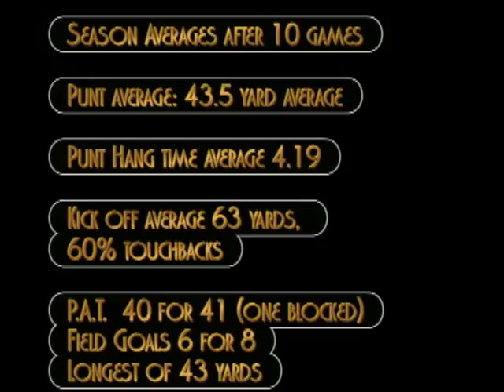Tyler Feely's Final Regular Season Game vs Tampa Catholic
Jesuit High School defeats formerly undefeated Tampa Catholic. Feely has 3 awesome punts and a game winning field goal.